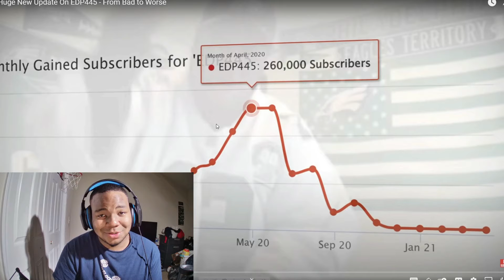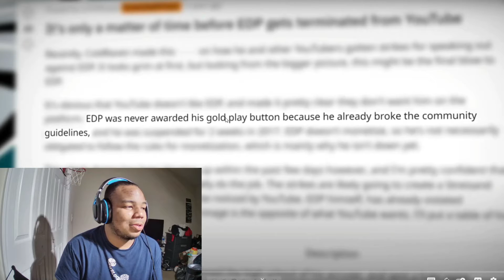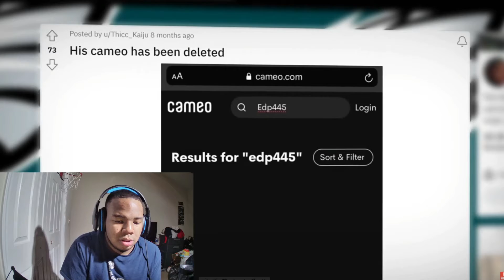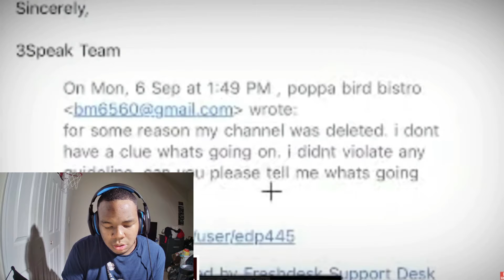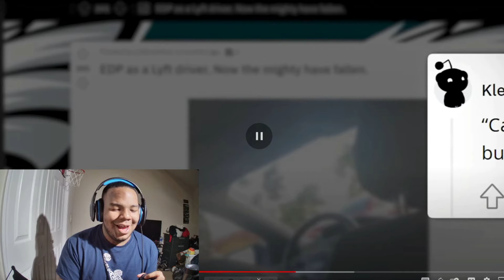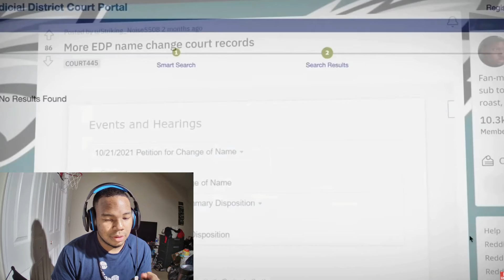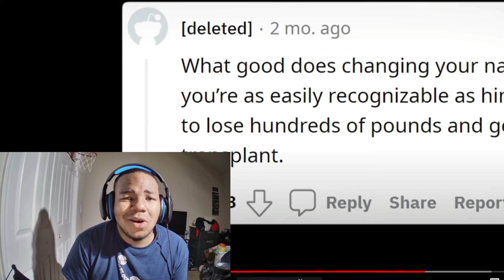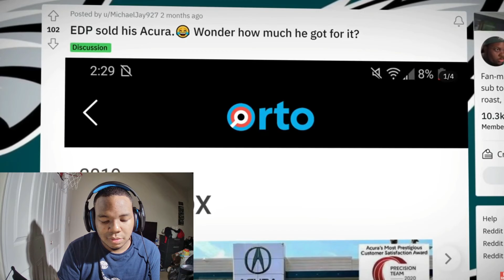He went broke after wanting a cupcake.... A Huge Update on EDP445